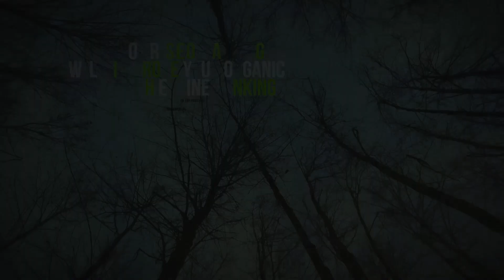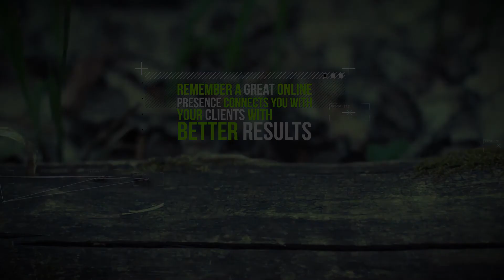DMS Design Studio - One Stop Place for Web Solutions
DMS Design Studio

DMS Design Studio is a boutique web and print design studio based on Queensland's Sunshine Coast. We offer a high end range of services at very affordable prices. The studio specialises in creating strong brands for small to medium sized businesses.

Feel free to have a look at what ewe can offer your business and help put you on the map.

We like to help support small businesses with a very high end product, at prices which you can afford.

Feel free to drop me a line and I will be happy to provide you with a quote on anything you need.

Derek Symons
Studio Manager / Head Designer
DMS Design Studio